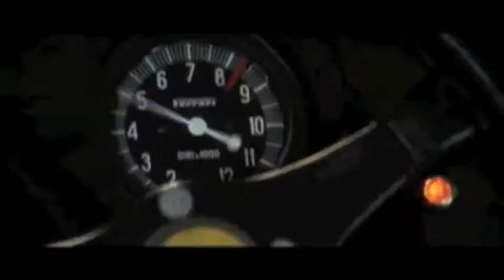Hey Porsche (Le Mans Tribute)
Featuring clips of the 911 and of the famous 917 from the film "Le Mans", with music by Nelly "Hey Porsche".

Hope you enjoy this tribute to a racing engineering team like no other. I need not remind you that Porsche returns to Le Mans LMP1 in 2014.